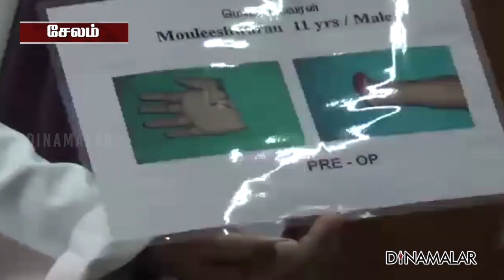துண்டான கையை இணைத்து சாதனை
சேலம், கந்தம்பட்டியில் செயல்படும்
பஞ்சர் ஒட்டும் கடையில் இருந்த
காற்று பிடிக்கும் கலன் வெடித்து சிதறியது.
அதன் ஒருபகுதி, சற்று தொலைவில் உள்ள
ராமன்-சித்ரா தம்பதி வீட்டில் விழுந்தது.
இதில், அவர்களது 11 வயது மகன்
மவுலீஸ்வரனின் வலதுகை மணிக்கட்டு துண்டானது.
தொடை எலும்பிலும் முறிவு ஏற்பட்டது
அதிர்ச்சியடைந்த பெற்றோர்,
துண்டான கையையும், சிறுவனையும்
உடனடியாக அரசு மருத்துவமனைக்கு
கொண்டு சென்றனர்.
பிளாஸ்டிக் சர்ஜரி துறை பேராசிரியர்
ராஜேந்திரன் தலைமையிலான
6 மருத்துவர்கள் கொண்ட குழுவினர்
சுமார் 7 மணி நேரம் அறுவை சிகிச்சை செய்து
துண்டான கையை மீண்டும் இணைத்தனர்.
3 மாதத்தில் சிறுவனின் கை
இயல்பு நிலைக்கு வரும் என்று